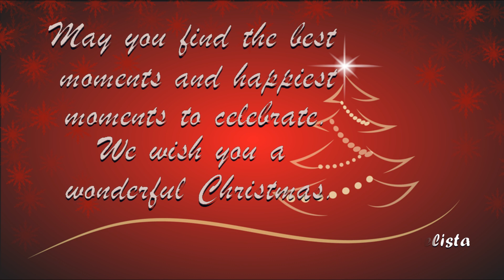Cesar, Miday & Ruffo's Xmas Greetings